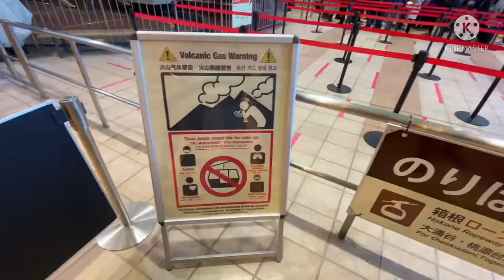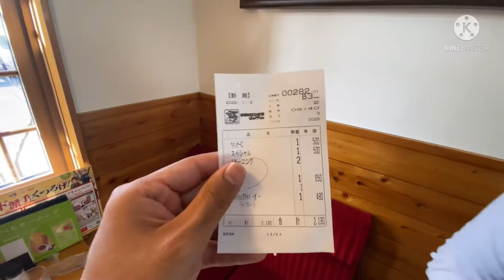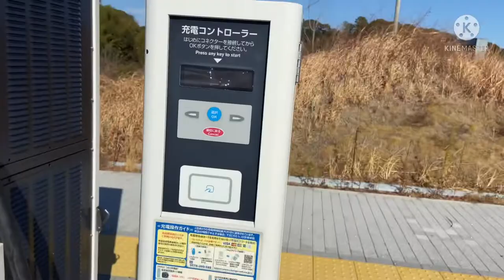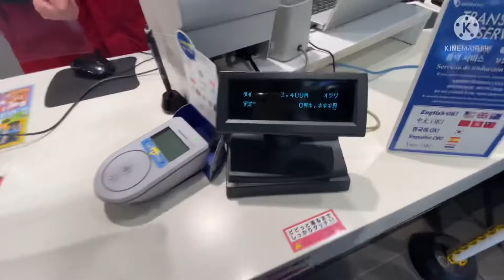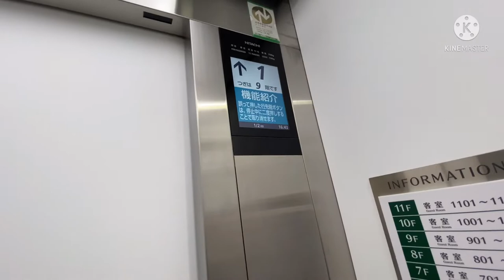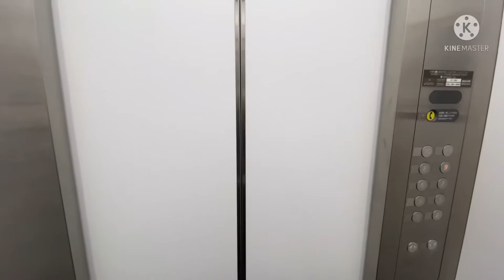🇮🇳🇯🇵INDIAN TRIP TO MT FUJI LAVA CAVES/ABOVE VOLCANIC ROPEWAY TOUR/KOMEDAS/NAMASTEY JAPAN/VLOG#38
namastey japan mount fuji#holidays#volcano#indians life in japan#